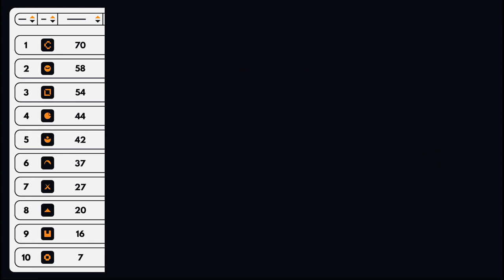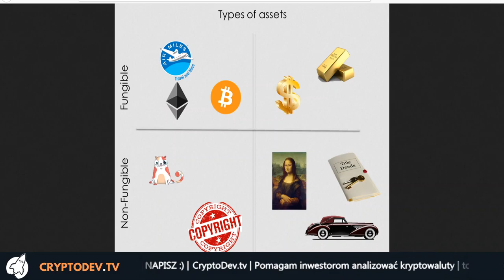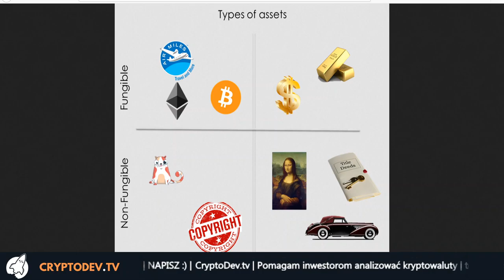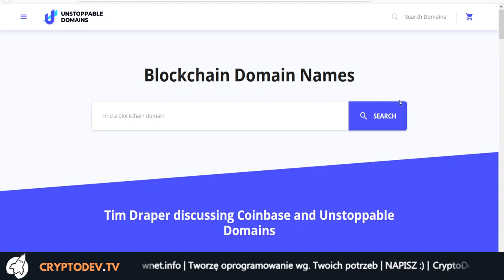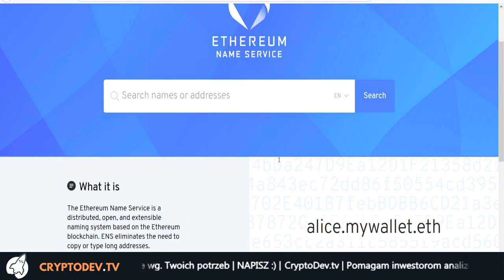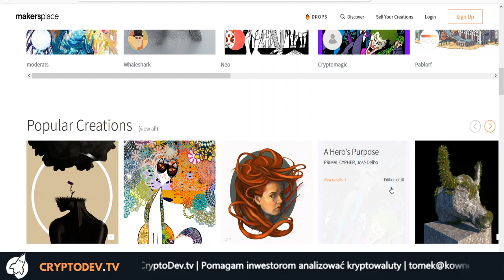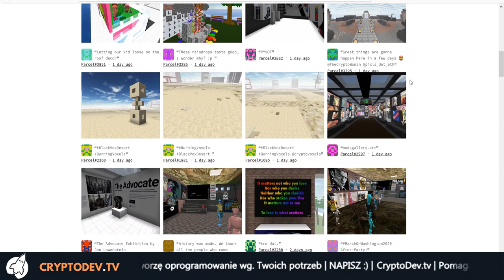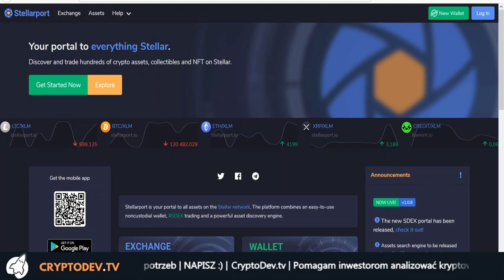Non Fungible Tokens - *NOWY TREND* łączący się z DeFi